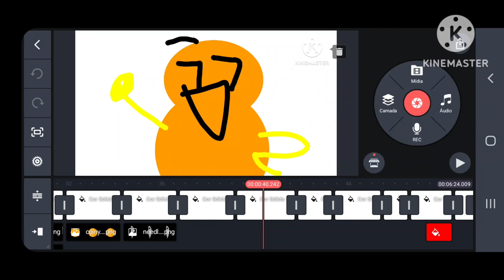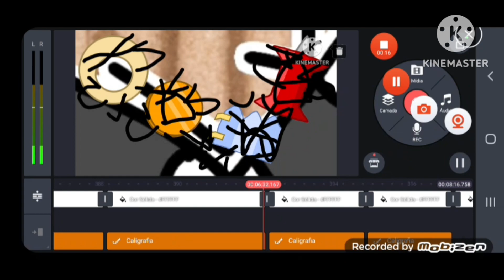TP0T 7 Leak